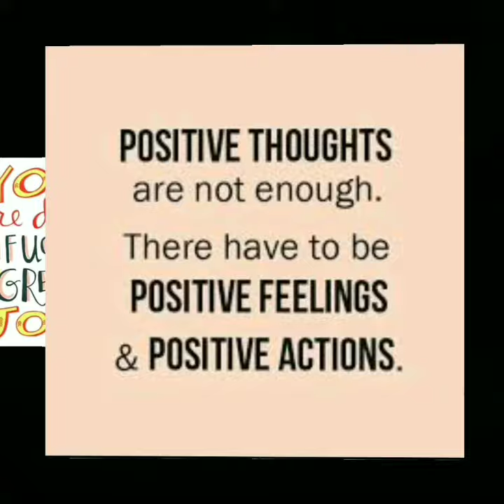A lil bit of Diva